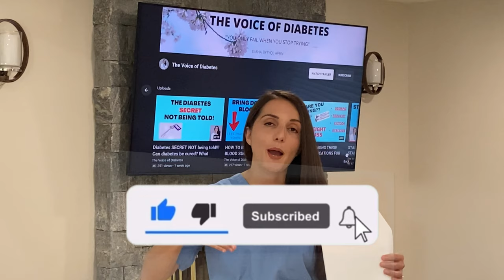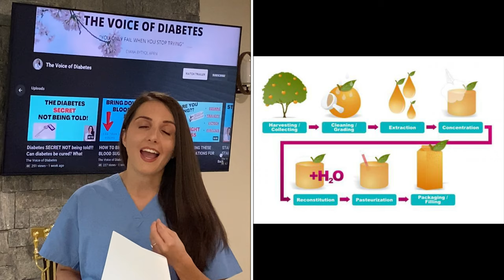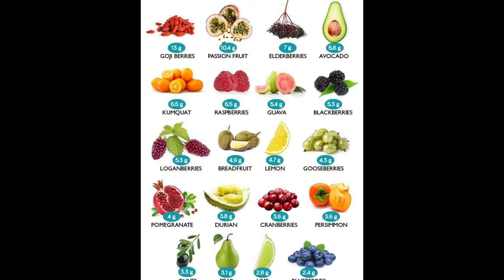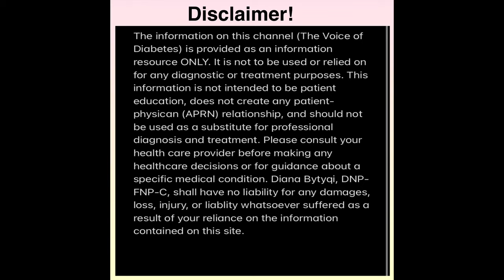Is 100% JUICE good for you? The difference between 100% Juice VS. Real Fruit!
In this video, Diana Bytyqi, DNP, FNP-C discusses the difference between 100% Juice VS. Real Fruit.

During the process of making fruit juice, the real fruit is stripped away of its nutrients, such as, fiber, vitamins and minerals. You are left with concentrated sugar instead. Therefore, 100% Juice contains a lot of sugar and essentially no nutrients and minimal fiber. Fiber is important for our health. It's linked to reduce the risk of colon cancer and has been linked to a healthier and longer life.

Therefore, instead of drinking juice, it is recommended that eating the real fruit instead is a much better option. For example, instead of drinking apple juice, try having the apple instead.

Please follow Diana on other social media outlets.

Facebook: The Voice of Diabetes